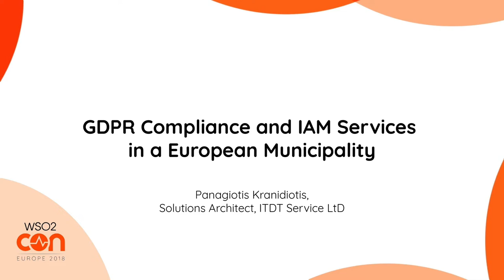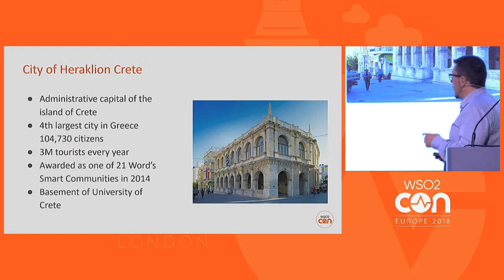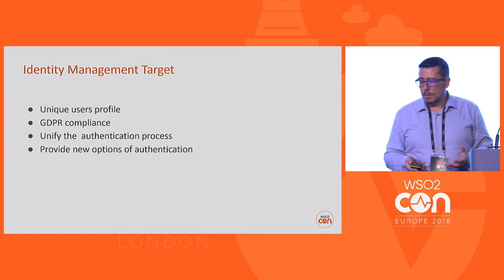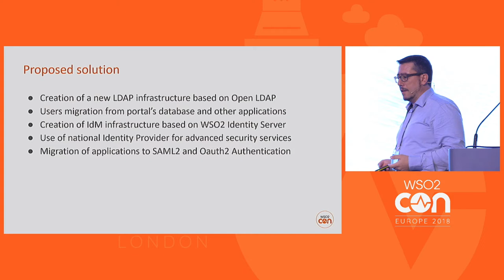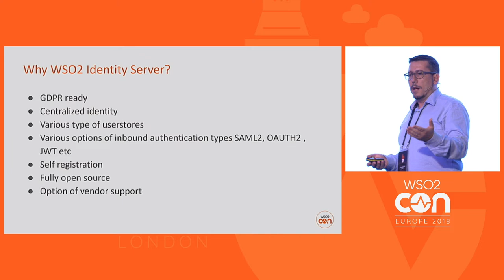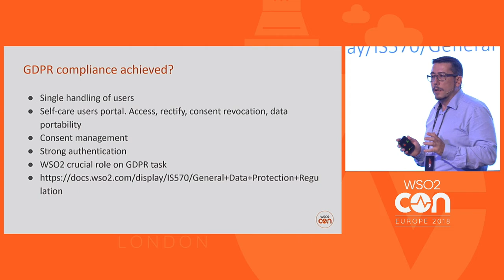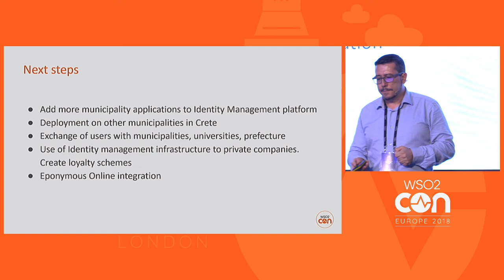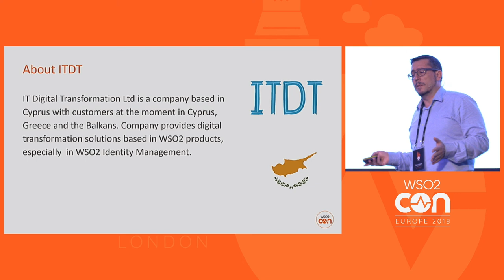GDPR Compliance and IAM Services in a European Municipality, WSO2Con EU 2018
Panagiotis Kranidiotis, Solutions Architect at ITDT Service Ltd discusses the installation of WSO2 Identity Server and homogenization of various user stores in the municipality of Heraklion Crete in Greece. The presenter explains the situation that existed before the implementation, where there were multiple and heterogeneous per application user management solutions, problems that occurred, and how they solved them. The presenter also talks about how they managed to prepare the municipality in order to be General Data Protection Regulation (GDPR) compliant, giving them the tools to create a dashboard with users data where they were able to stay informed and updated.